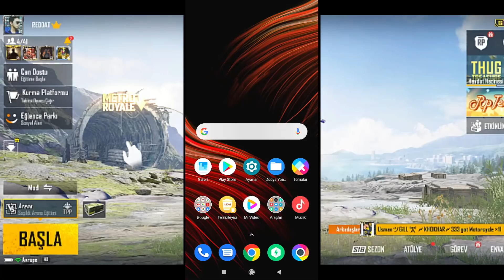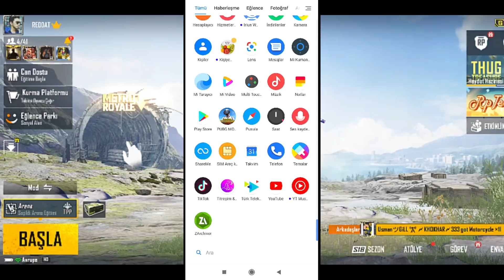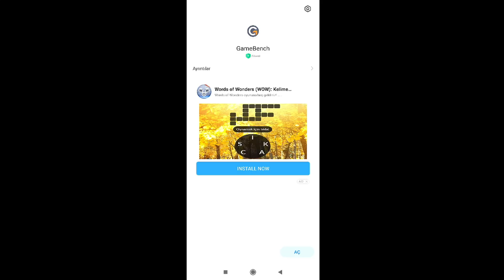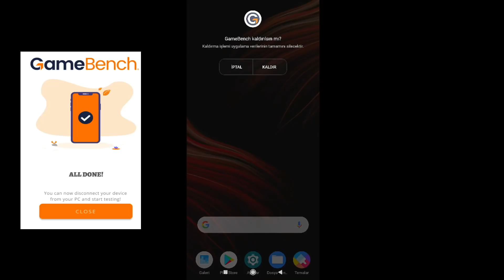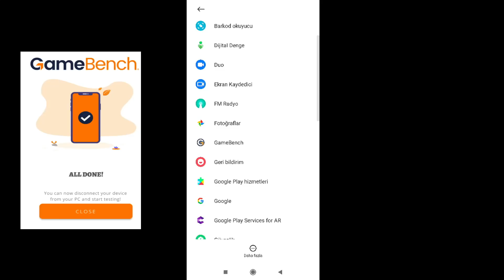PUBG Mobile FPS Gösterme Tüm Cihazlar | FPS Göstermesi Açma | FPS Göstergesi Nasıl Açılır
PUBG Mobile FPS sayacı fps arttırma, FPS göstergesi açma Android, FPS göstergesi nasıl açılır, FPS gösteren uygulama . PUBG FPS göstergesi telefon, PUBG Fps göstergesi mobile, PUBG FPS föstergesi açma, PUBG FPS gsötergesi Samsung, FPS gösterme programı, FPS gösterme mobil,